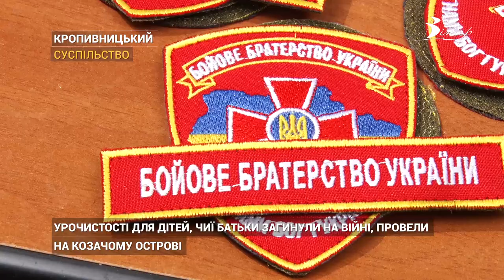Дітям, чиї батьки загинули на війні, вручили срібні обереги Батьківське серце у Кропивницькому | CBN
Урочистості для дітей, чиї батьки загинули, захищаючи Україну організували на Козачому острові, що у Кропивницькому. Під час заходу присягу на вірність склали члени “Бойового братерства України”. А дітям загиблих воїнів вручили срібні кулони-обереги “батьківське серце”. Аксесуари отримали понад сто дітей. Серед тих, хто отримав подарунок п'ятнадцятирічна Анастасія Малиш.